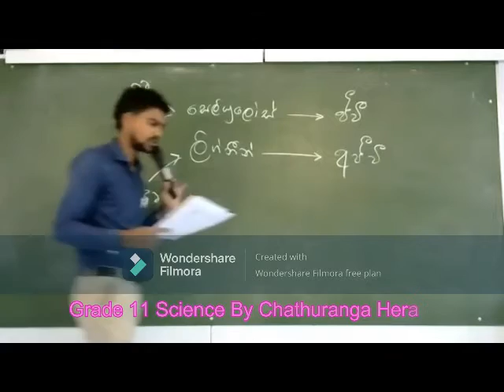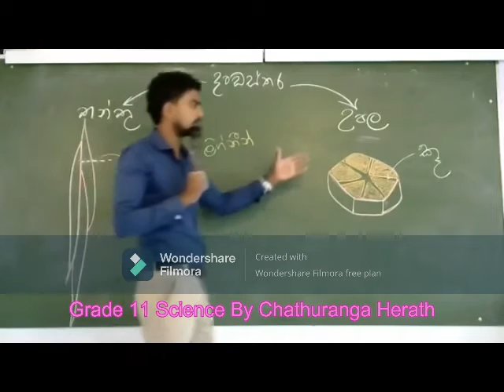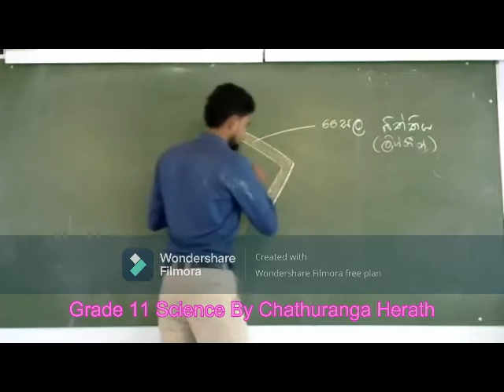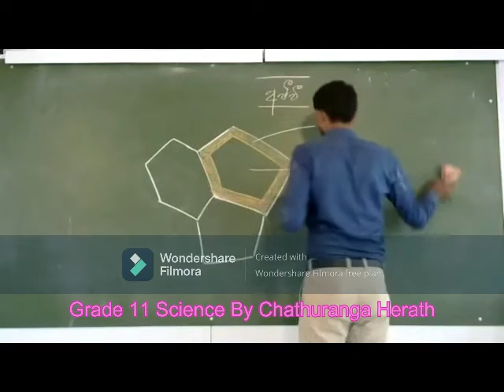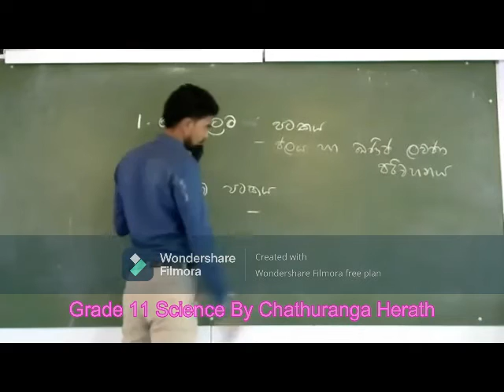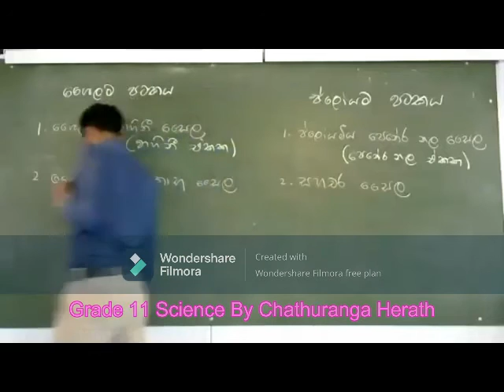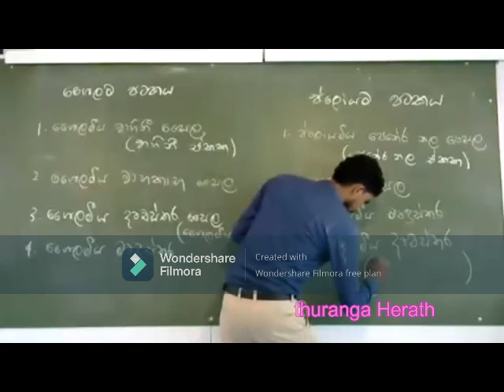Chathuranga Science 2021.01.09-G11 Part 1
Grade 11 Unit 01 Lesson 03 Plant Tissues iii